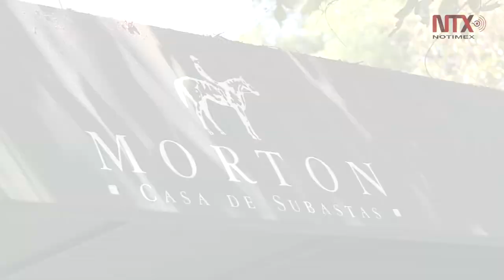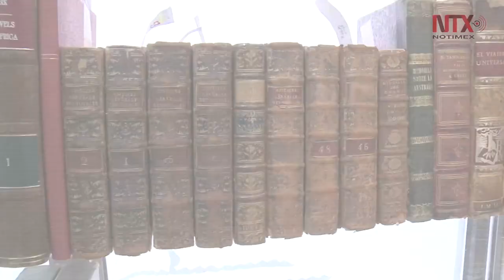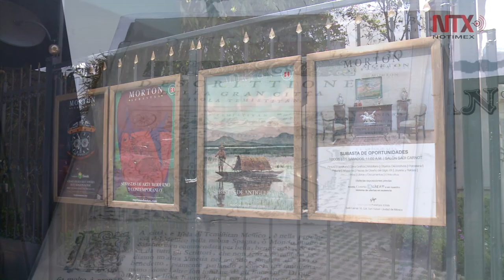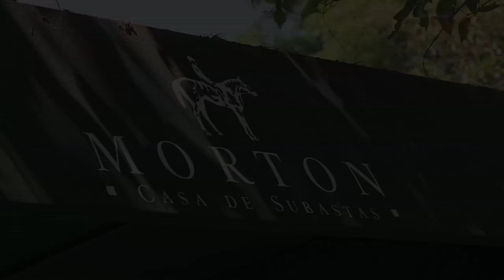El oficio de anticuario se está transformando, pero no morirá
Luis López Morton, comentó que han surgidos nuevos y modernos
coleccionista que se están adaptando a las tecnológicas